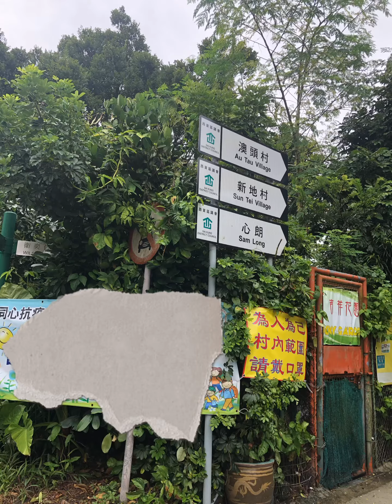Little Hawaii Falls (08-02-20)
Hong Kong’s Little Hawaii is a hidden 4-kilometre trail located near Yau Yue Wan, Sai Kung, Hong Kong that features a spectacular waterfall and the skyline of Tseung Kwan O.
Duration: 2h
Difficulty: 3/10